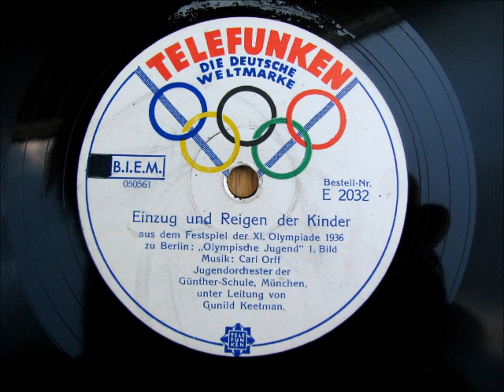EINZUG UND REIGEN DER KINDER by the Youth Orchestra conducted by Gunild Keetman 1936 Olympics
EINZUG UND REIGEN DER KINDER by the Youth Orchestra conducted by Gunild Keetman.  Translates to Entry and Dance of the Children.  This was produced in conjunction with the 1936 Olympics in Berlin.  Enjoy!